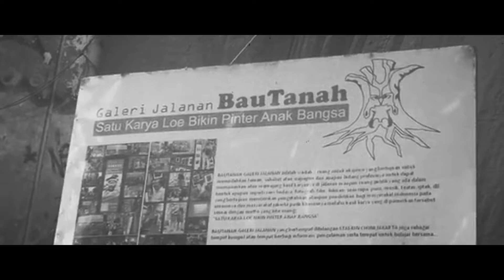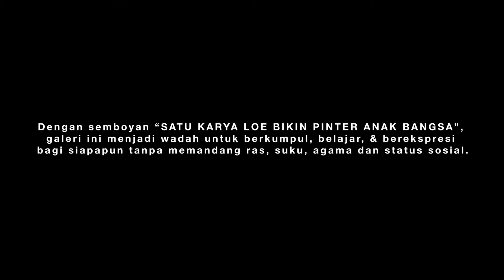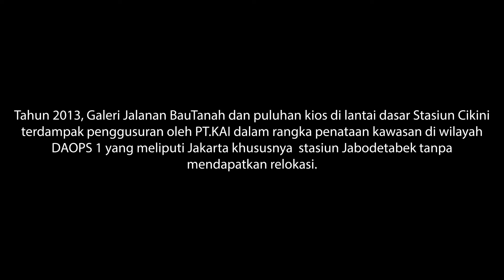LEGAL SECARA ADAT | GALERI JALANAN BAUTANAH | REFI MASCOT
Produced : Perekam x Gudang Jimat x Visual Records 84
Direct & Edit : Rahaddis Adiyoga
Videographer : Faisal Rahman & Rian Putra Pratama
Footage : Refi Mascot Archive & Andre Kakexs